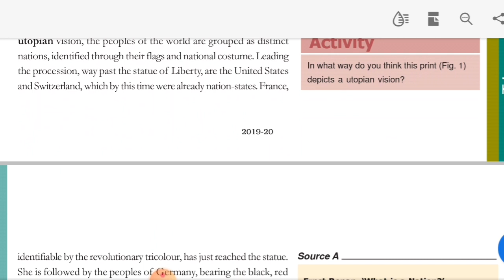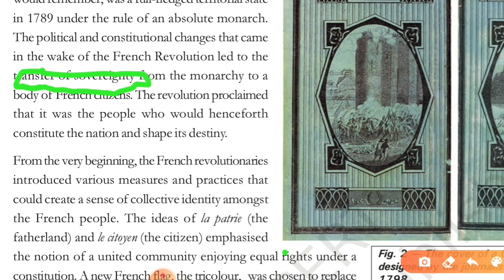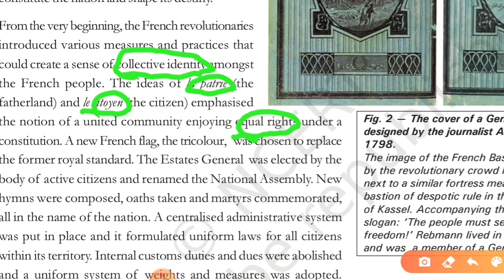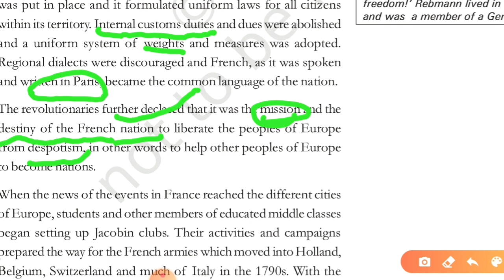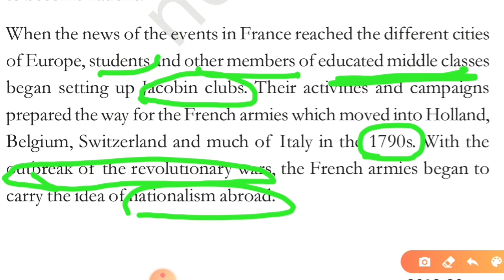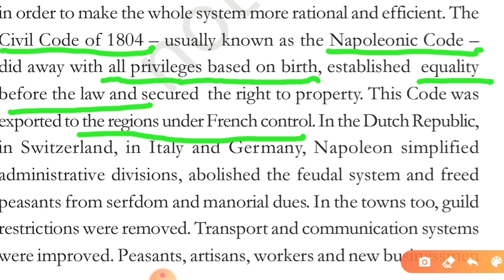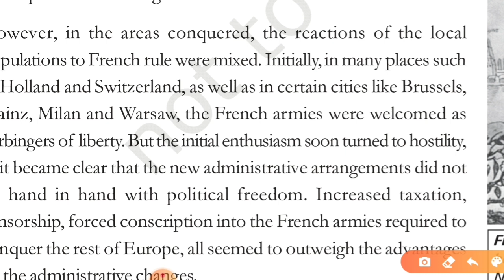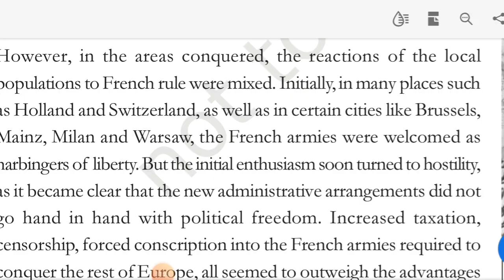the rise of nationalism in Europe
This video is for the students of cbse class 10. The concept of ncert, history, cbse class 10 has been covered in the video. Chapter -1 the rise of nationalism in Europe, point -1 the French revolution and the idea of the nation is the topic discussed in the video.